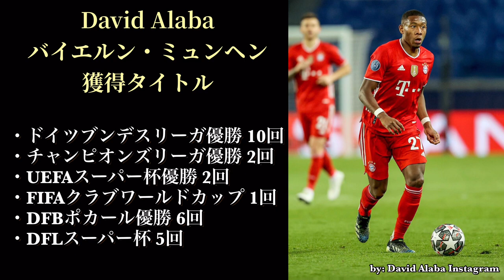アラバがバイエルン退団の思いを語る！13年間の感謝を伝える感動メッセージ！【日本語訳】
アラバがバイエルン退団の思いを語っています。

たくさんのコメントもお待ちしてます！